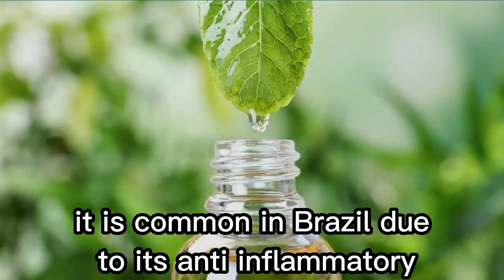Copaiba: Powerful Remedy for Herpes, Eczema, Syphilis, and Even Stroke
This video explores the benefits of copaiaba and its essential oil.

Copaiba (Copaifera officinalis) is becoming famous around the world thanks to its multiple therapeutic properties.

Sometimes called the oil of life, it is common in Brazil.

Due to its anti-inflammatory, healing, and antiseptic properties, it is used to alleviate inflammation, skin issues, wounds, and open cuts.

Records point that around the end of the 1560s, the Jesuits already used copaiba oil to treat chronic cystitis, bronchitis, chronic diarrhea, and hemorrhoids.

The United States has been using Copaiba oil since 1820 as a disinfectant, diuretic, laxative, and stimulator.

Since it is a powerful natural anti-inflammatory and antibiotic, copaiba oil is recommended for muscle pain relief, blood circulation, and body detox.

The best way of getting these benefits is through oil, which can be found at drugstores and natural health stores.

If used on the skin, apply a small amount of copaiba oil on the area and gently massage until the skin absorbs the oil completely.

Did you know the benefits of copaiba oil?